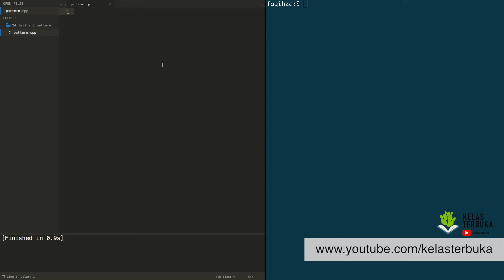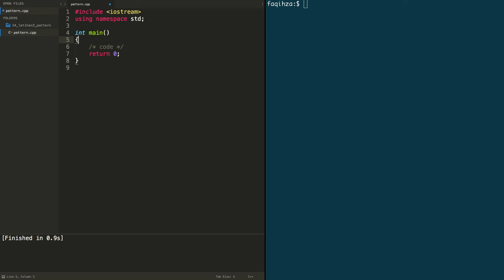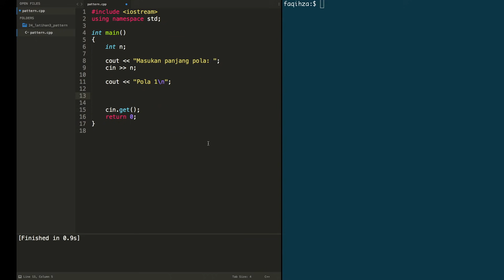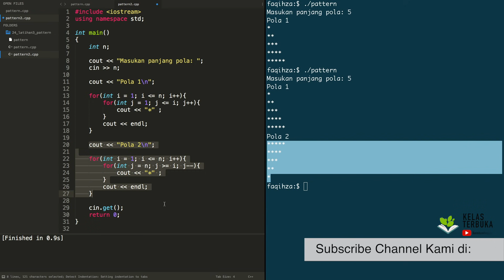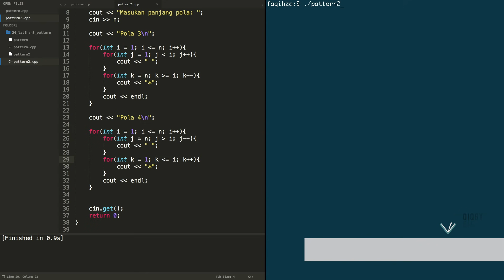Belajar C++ [Dasar] - 24 - Latihan membuat Segitiga Siku-Siku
Ayo Belajar C++ dasar di seri Tutorial C++ Bahasa Indonesia untuk pemula. Membuat Segitiga Siku-siku

Yeah!!!, selamat datang di seri video tutorial C++ paling kece se-youtube. Buckle up, get ready for this dan semoga bermanfaat teman-teman.